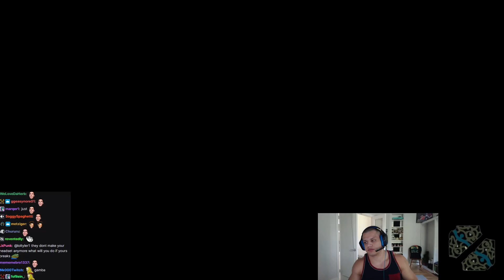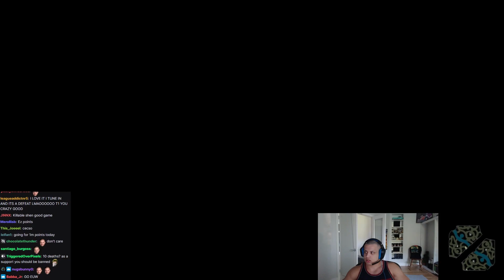Tyler1- "Fanboy games suck"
SEASON 12 GRIND

hehe xd